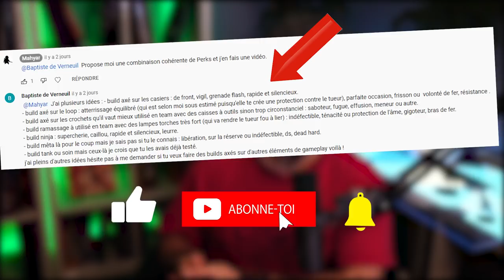PROPOSE-MOI TA COMBINAISON ● GAMEPLAY FR | DEAD BY DAYLIGHT